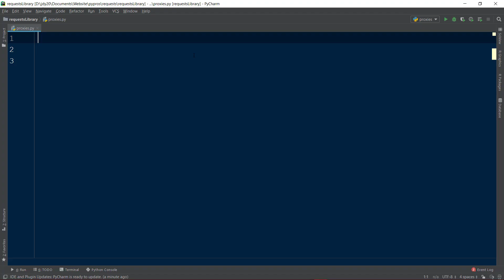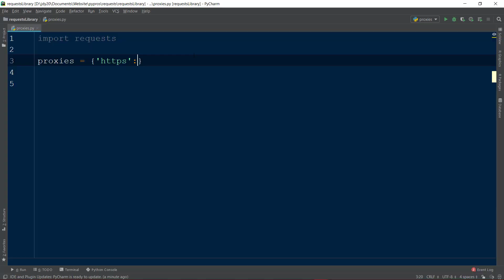Python Requests | Proxy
Proxies servers act as a gateway that sit between you and the internet and can be used to control access to websites, hide your public IP address,and have the ability to cache data to speed up common http requests which results in faster load times. The Requests library makes it easy to route https requests through a proxy server.